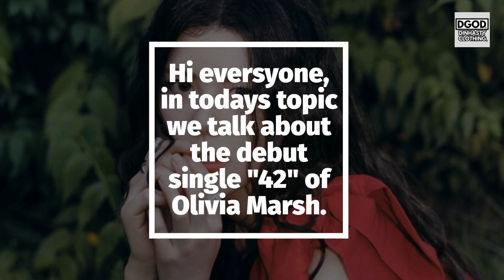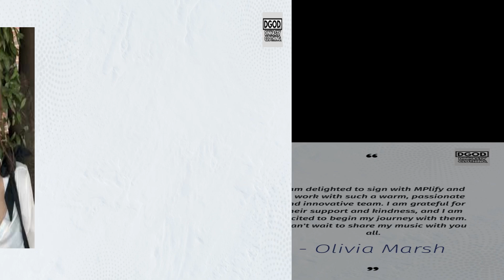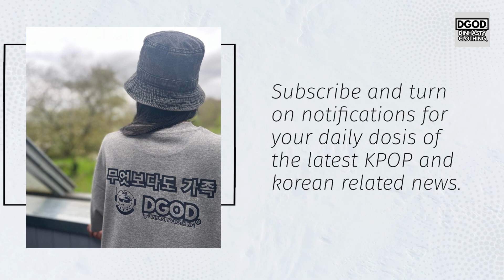Olivia Marsh REVEALS her debut single "42"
In todays video we are going to talk about: Olivia Marsh REVEALS her debut single "42"